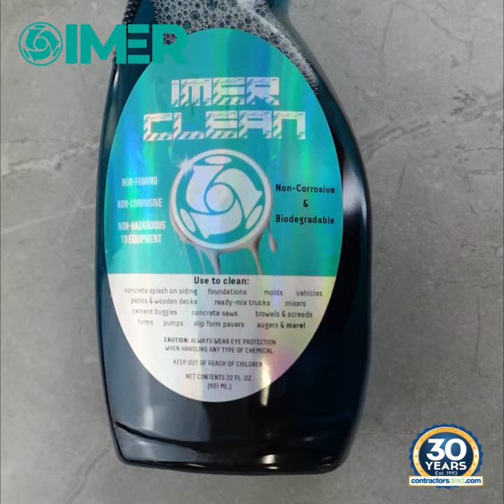Imer Clean Concrete and Mortar Dissolver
Comes in 22 oz. spray bottles and 5 gallon pails
Bio-degradable chemical will eat through concrete, mortar, stucco or anything that contains cement
Will not harm paint, metals or plastic
Use it on equipment, tools, windows and frames, tiles, floors and anywhere that you need to remove cement buildup or over splash
Make your equipment look brand new again!
Easily applied and easy to clean